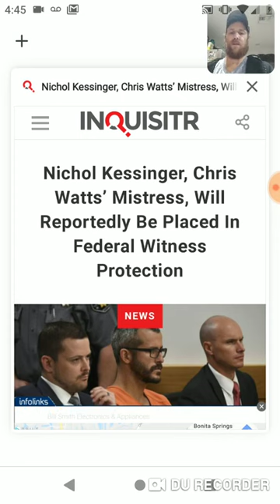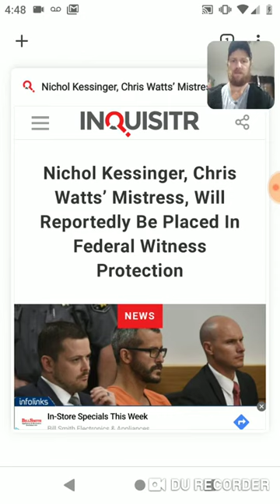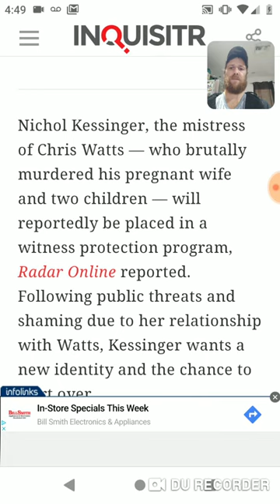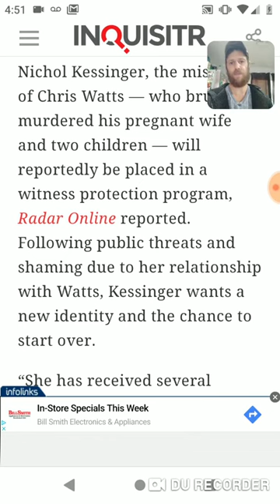Nicole Kessinger#2 Taunted Chris to kill Shannan